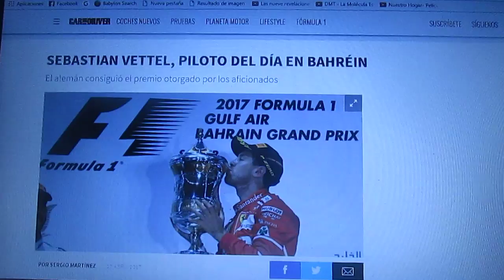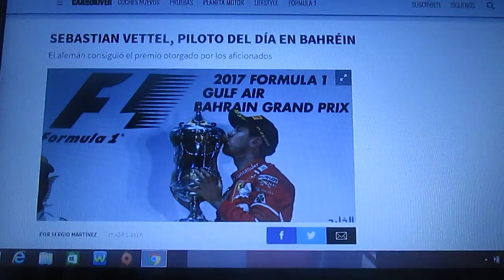Sebastian Vettel piloto del día del GP de Bahrein 2017 de F1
El piloto alemán estrella de Ferrari Sebastian Vettel fue elegido por los fans como el piloto del día del Gp de Bahrein de la Temporada 2017 de la F1 tras haber obtenido el triunfo en dicha carrera